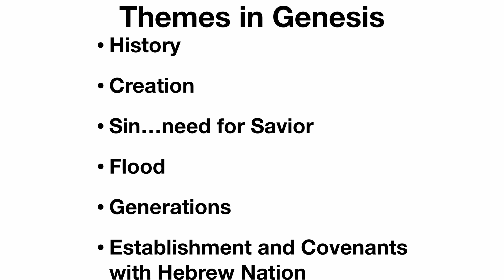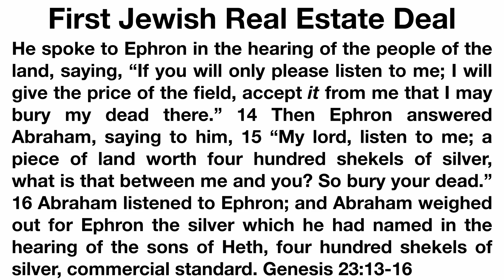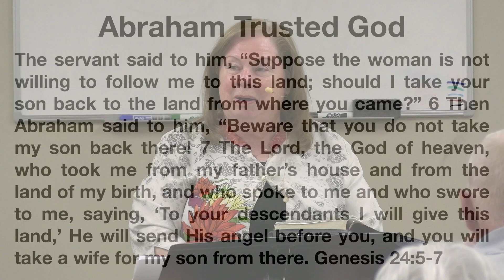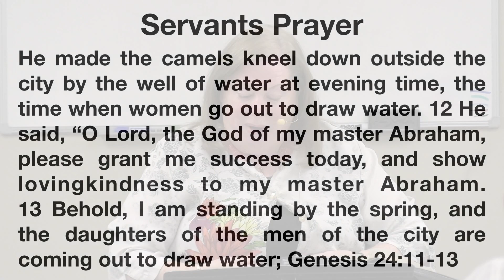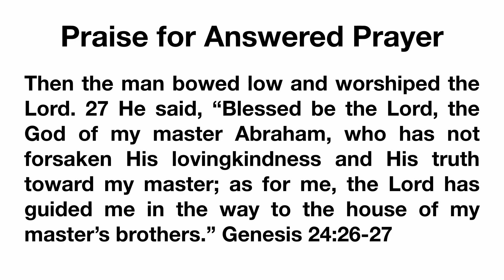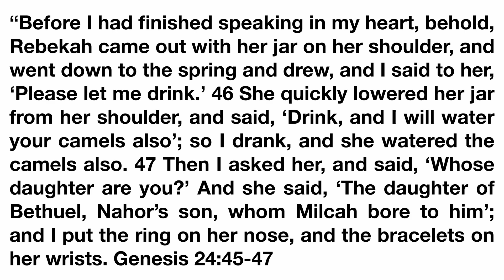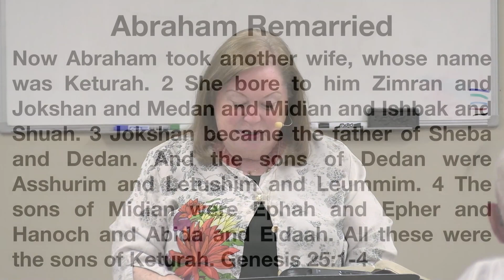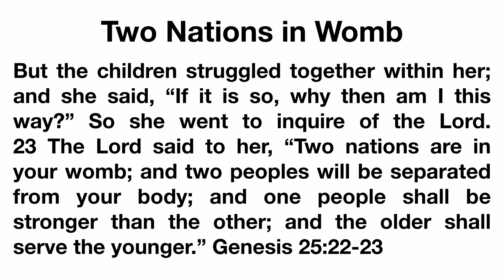Living Word Ministries - The Book of Genesis, Lesson 12